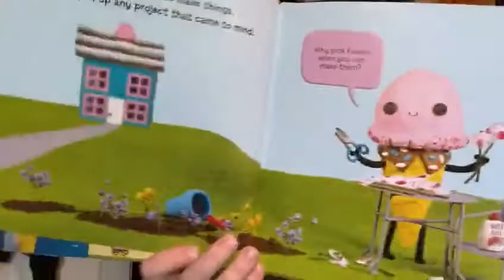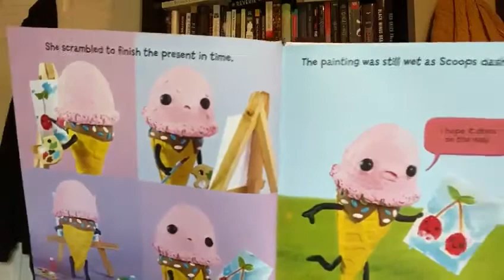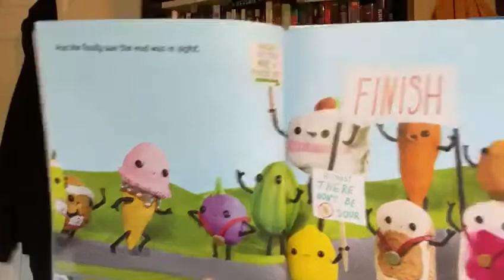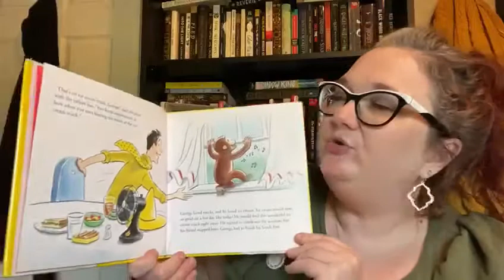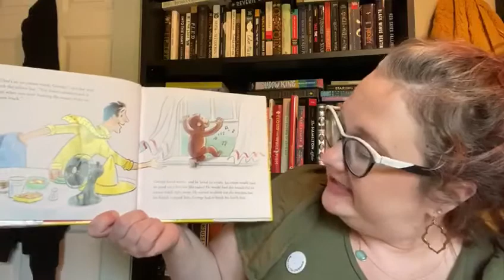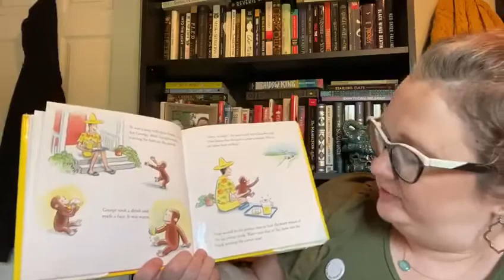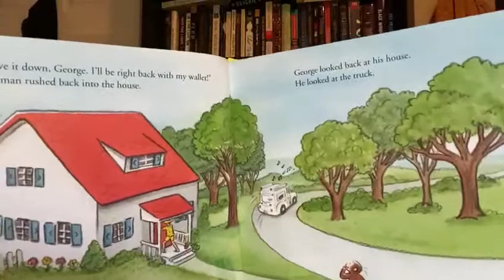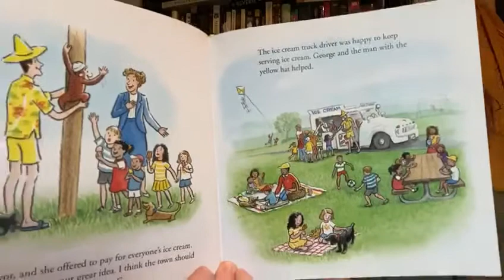Ice Cream Storytime!